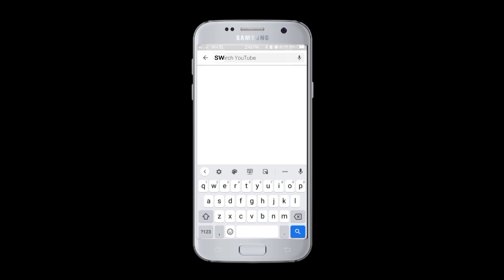COCONUT CHUTNEY IN 2 WAYS | RED CHILLI COCONUT CHUTNEY | GREEN CHILLI COCONUT CHUTNEY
COCONUT CHUTNEY IN 2 WAYS

RED CHILLI COCONUT CHUTNEY

Ingredients;

Fresh coconut,
Tamarind,
Red chillies,
Garlic,
Salt,
Urad dal,
Mustard seeds,
Cumin seeds,
Asafoetida,
Curry leaves,
Oil,
Water

GREEN CHILLI COCONUT CHUTNEY

Ingredients;

Fresh coconut,
Green chillies,
Roasted chana dal,
Salt,
Urad dal,
Mustard seeds,
Cumin seeds,
Red chilli,
Asafoetida,
Curry leaves,
Oil,
Water

Regards
Swapna Reddy